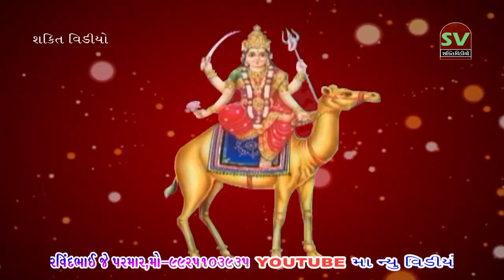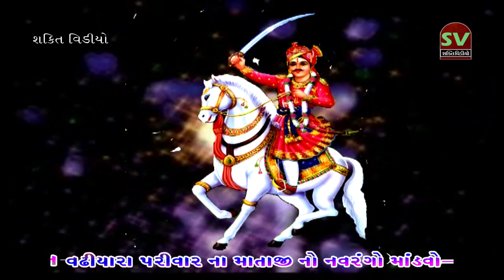|| Visavadar || vadhiyara parivar || no mandavo || ajay bhai sathriya ||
Shakti sound & video majevadi Ashwin Arvind and Vijay Parmar mo 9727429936